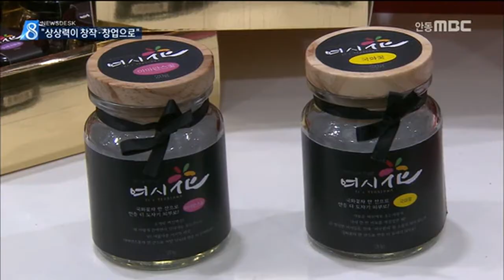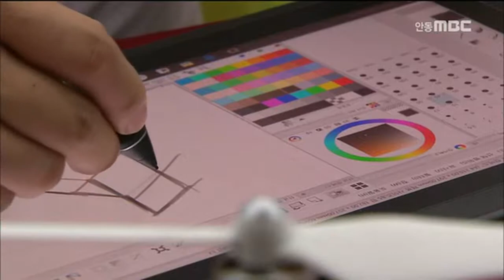[안동MBC뉴스]"상상력이 창작·창업으로"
2017/05/26 16:43:14    작성자 : 엄지원

◀ＡＮＣ▶
창작자와 예비 창업자를 지원하기 위한
'경북 콘텐츠 코리아 랩' 사업이
내일까지 성과발표회를 엽니다.

지난 2년간 60여명의 지역 창작자들이
상상력이 창작으로, 또 창업으로 이어지는
기회를 얻었습니다. 엄지원 기자
◀ＥＮＤ▶
◀ＶＣＲ▶

소백산 야생화로 꽃차를 개발한 이연희 씨,
개인 카페를 운영하고 있었지만 수 천만원이
드는 브랜드화 작업은 쉽지 않았습니다.

전문 컨설팅을 통해 컨셉과 디자인을 잡고
SNS로 크라우드 펀딩을 받아
현재 본격적인 상품화를 앞두고 있습니다.

61살 나이에 사장님이 됐습니다.

◀ＩＮＴ▶이연희/소백산 꽃차 창업자
지역내 작은 소규모 업체로서 감히 꿈을 꿀 수 없었던 이렇게 브랜드를 하나 만들어 낸다는 게 저로서는 상당히 (뿌듯합니다.)

지역적 소재들이 제품화 된 것들도 많습니다.

영주의 관광명소가 보드게임으로 재탄생하고
하회탈은 사자성어 학습 카드로,
안동 찜닭은 고로케 형태로 바뀌었습니다.

찜닭 고로케는 지난해 탈춤축제장에서
가장 인기있는 먹거리였습니다.

◀ＩＮＴ▶류충현/찜닭 고로케
(찜닭은) 식당에 가서만 맛을 볼 수 있고 또 혼자서는 먹을 수 없자나요, 조금 더 편리하게 소비자들이 먹을 수 있도록 베이커리에 접목하는 게 좋겠다고 생각해서..

문화체육관광부 사업으로 국·도·시비
50억원이 투입된 '경북콘텐츠코리아랩'을 통해
2년간 총 54명의 창작자와 청년 벤처기업의
아이디어가, 상품으로 날개를 달았습니다.

수행기관인 경상북도문화콘텐츠진흥원은
향후 3년간 100여명의 창업자를 추가발굴합니다

이번 성과발표회에선
창업자와 투자자를 이어주는 비즈매칭과
VR 체험존, 3D 프린팅 등 창작장비 전시와 함께
다양한 공연도 진행됐습니다.